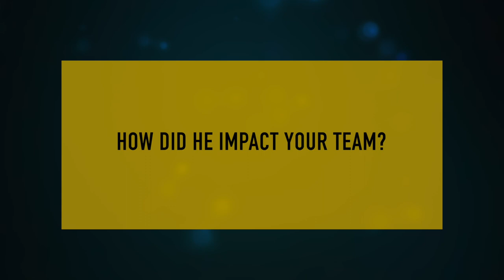R.I.P. Bob Proctor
How did Bob Proctor impact you and your team?

You must be active in the game and play with purpose. The marketplace and your dreams are actual. Losing is optional, and fear only exists where you give it energy. What is Important Now (WIN) because Proper Prior Planning Prevents Poor Performance (6Ps). Let's write your success story together. Now, watch and do to learn how we grow.